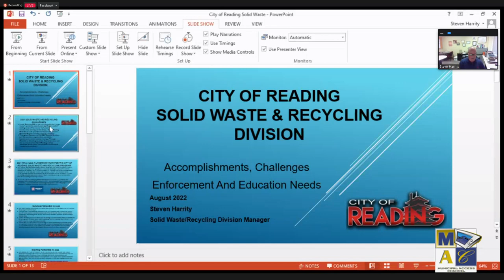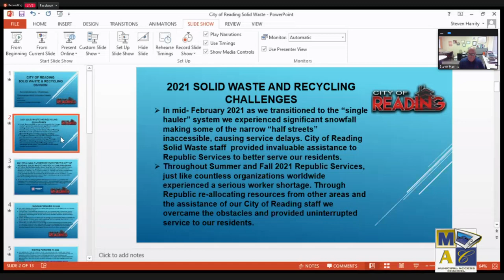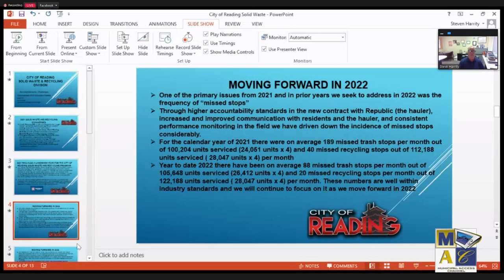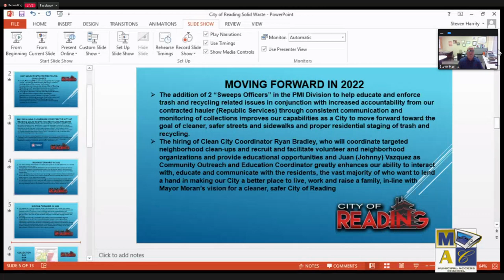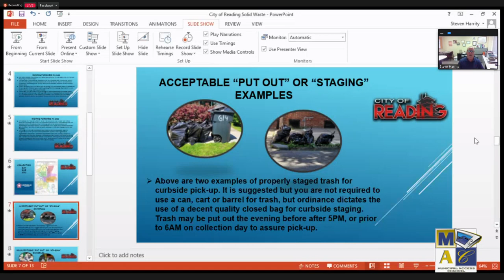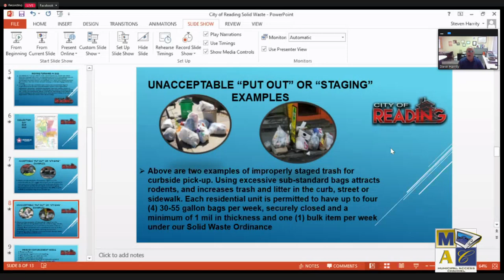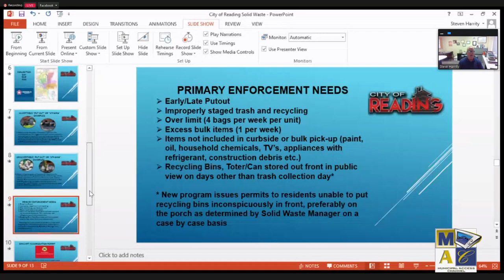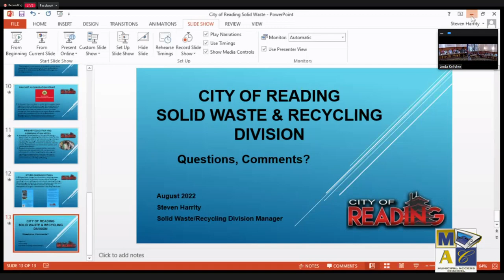City of Reading City Council Committee of the Whole Meeting 8-15-22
The City of Reading City Council and other figures hold their weekly Committee of the Whole Meeting on August 15, 2022, with a discussion on ARPA funding and Council appointments.